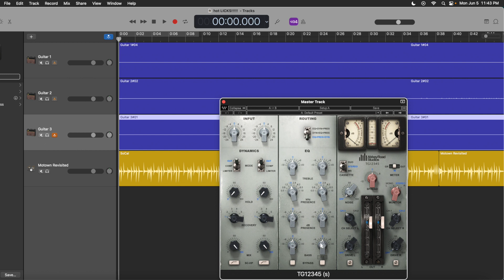First GarageBand Mix EVER!!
The guitars were done by me with Fender MIJ telecaster. The drums are just the Modern Motown preset Mixed with the Waves Abbey Road EMI TG12345 Channel Strip Plugin

W